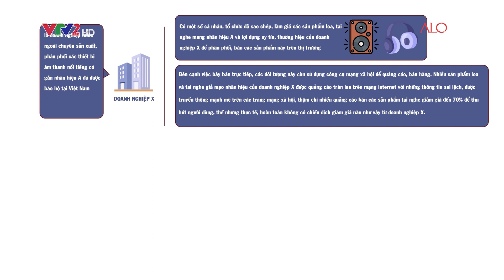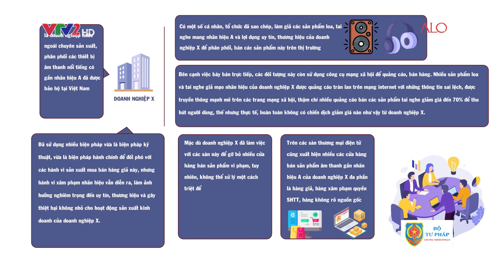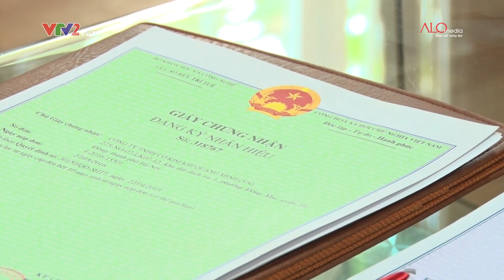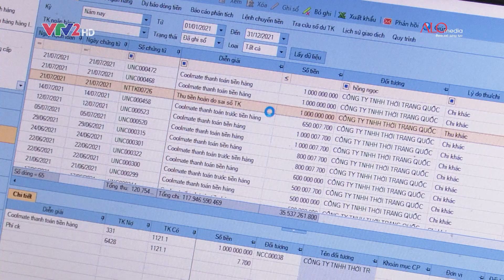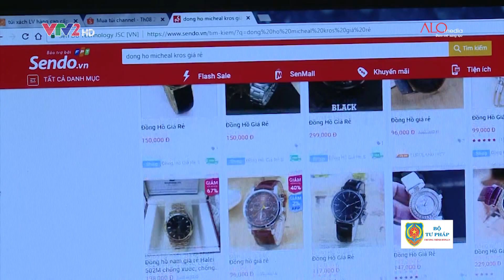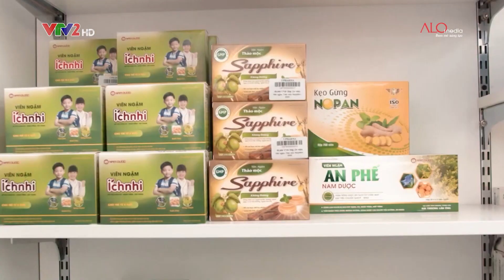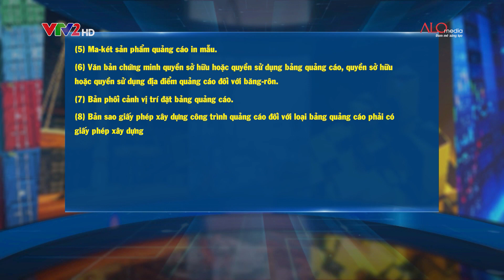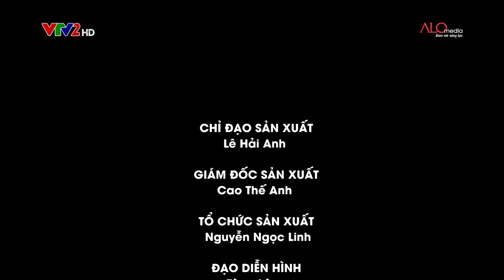TẬP 30 HANG GIA XAM PHAM SHTT